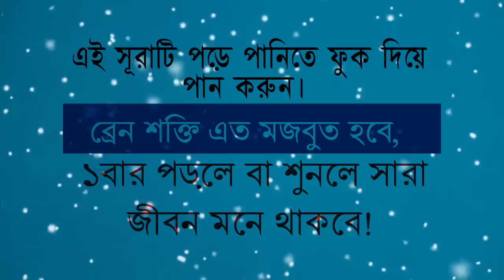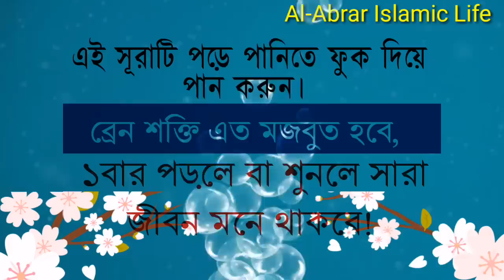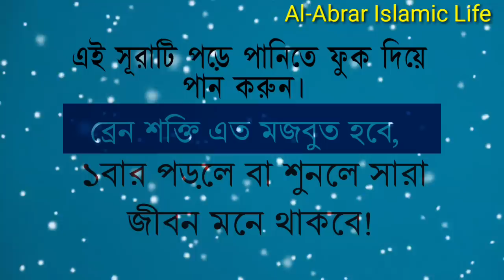bangla_wazifa এই সূরাটি পড়ে পানিতে ফুক দিয়ে পান করুন। ব্রেন শক্তি মজবুত হবে,Al-Abrar Islamic Life